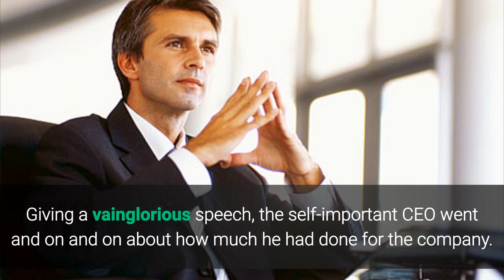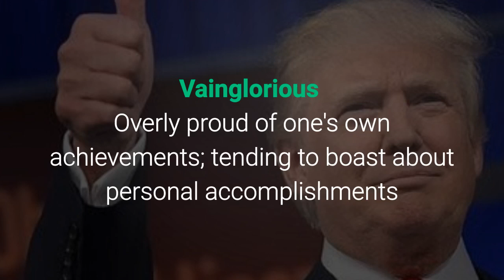Learn English Words - VAINGLORIOUS - Meaning, Vocabulary Lesson with Pictures and Examples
What does Vainglorious mean? Learn the meaning of Vainglorious as we define this advanced vocabulary word with a simple definition, pictures, example sentences, English pronunciation and audio.

Vainglorious definition: overly proud of one’s own achievements; tending to boast about personal accomplishments

Examples of Vainglorious in a sentence:

1. The vainglorious trainer spent more time flexing his own muscles than he did helping build his client’s.

2. Giving a vainglorious speech, the self-important CEO went and on and on about how much he had done for the company.

3. Although he insisted he wasn’t bigheaded, most of Travis’s family saw his has boastfully vainglorious.

4. The vainglorious mayor cared not about the city but only about his person gains.

5. Because he loves to boast about all the wonderful things he has done, the vainglorious man’s coworkers run when the see him.

Synonyms and other similar words for Vainglorious:

narcissistic, conceited, self-important, vain, arrogant, boastful, egotistic, proud, smug, stuck-up, pretentious, supercilious, cocky, snooty, overbearing, showy